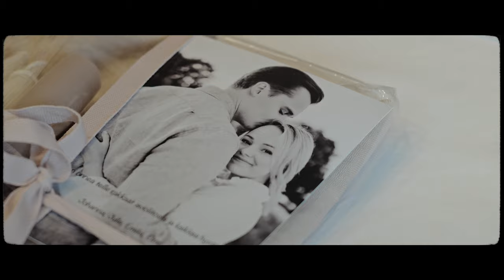Häät Katajanokan Kasinolla – Häävideo – Helsinki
Jonnan ja Antonin häävideo. Lokaatioina Helsingin Tuomiokirkko ja Katajanokan Kasino.